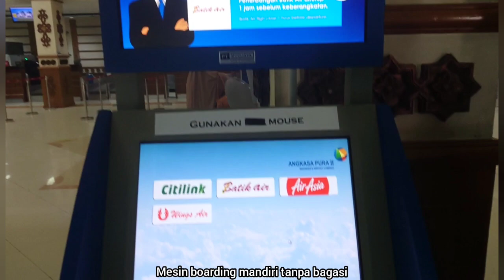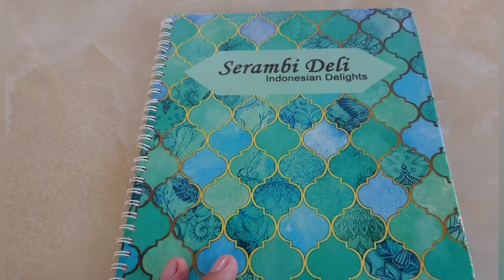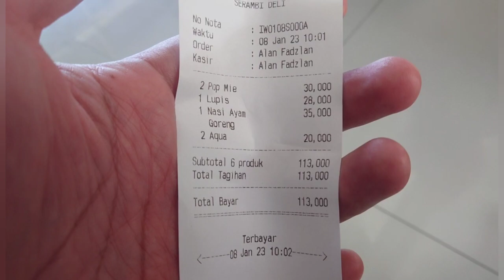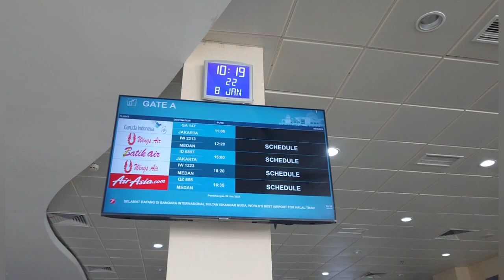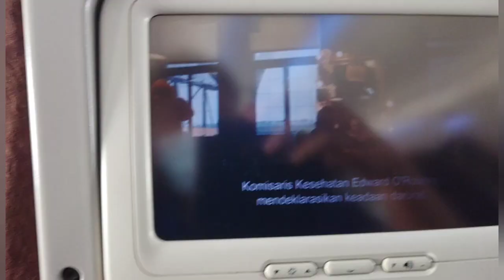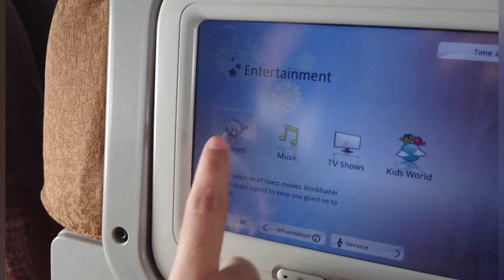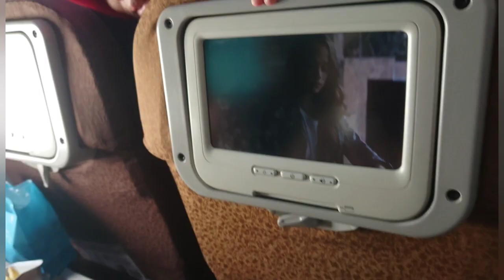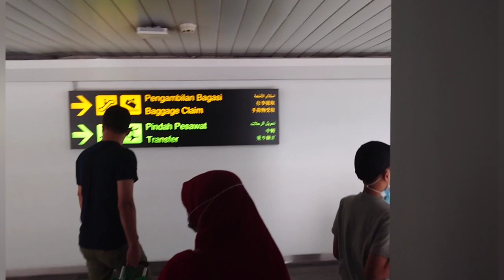Fasilitas Bandara Sultan Iskandar Muda & Pesawat Garuda Update 2023 | GA-147 Rute Banda Aceh-Jakarta